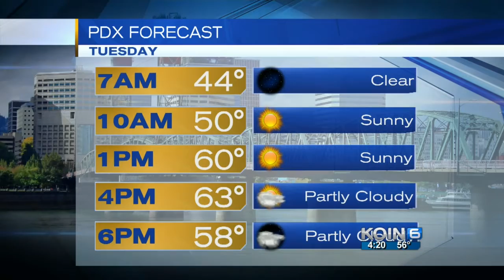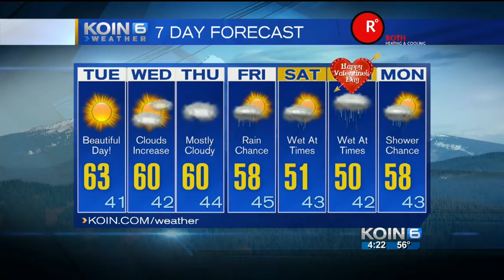KOIN 6 Weather Forecast- Monday Afternoon, Monday February 8th, 2016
More warmth and sunshine Tuesday, Kristen breaks down the warm weather